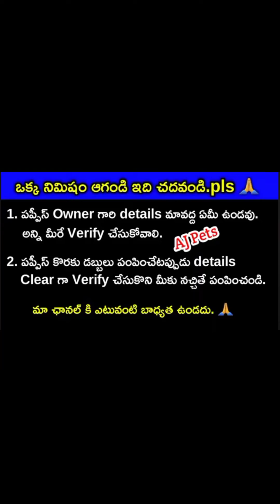top quality Shihtzu puppies for sale in telugu/ 94904 33969 /aj pets